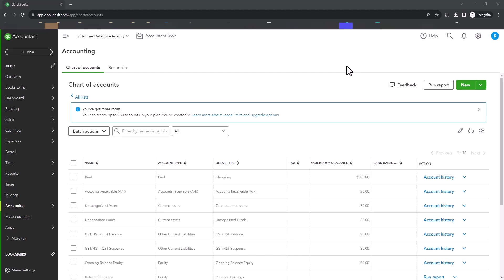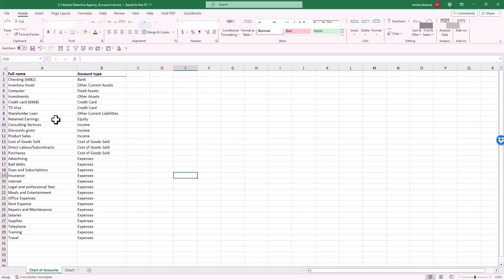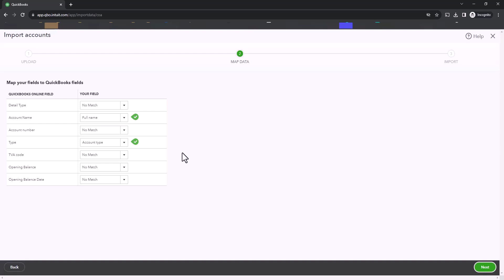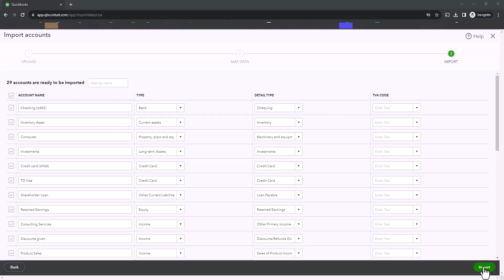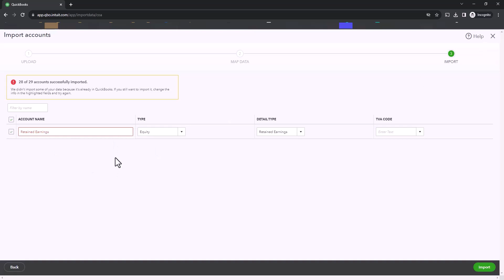Import A Chart of Accounts from Excel/CSV into QBO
It is essential to get your chart of accounts right when working with QuickBooks Online. This tutorial will help you understand how to import a chart of accounts into QuickBooks Online along with some errors that you might encounter. This is part 3 in a 4 part series.

You can also check out my books for small business at my website or Amazon Canada including how to start your sole proprietorship or corporation, small business taxes and small business dividends: